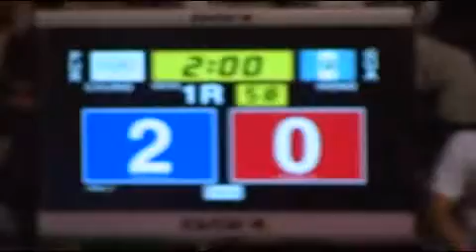Female -46KG 2009 World Taekwondo Championships Copenhagen GUA vs PUR R1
2009 World Taekwondo Championships Copenhagen   Female -46 kg Ordonez Morales Jenifer (GUA) vs Santiago Zoraida (Purtogal) R1